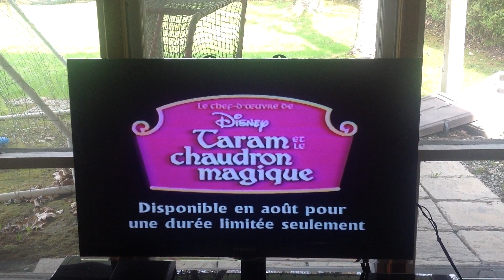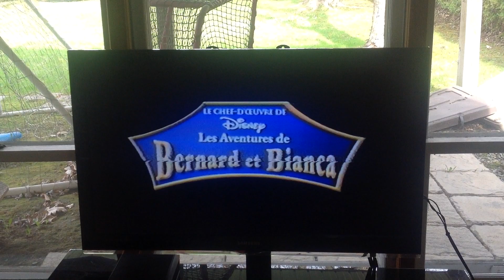pocahontas 2 à la découverte d'un monde nouveau 1998